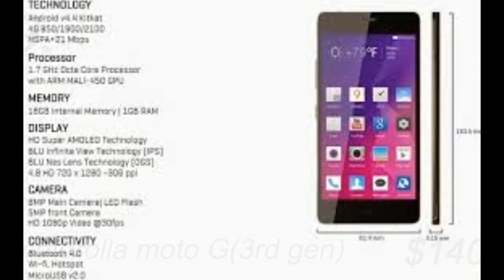BEST budget smartphone under $200 2017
Hey guys. here are best budget smartphones under $200